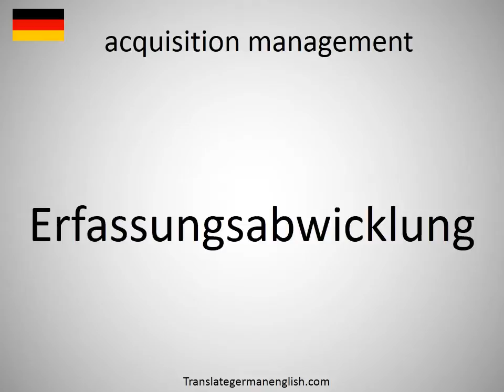How to say acquisition management in German?